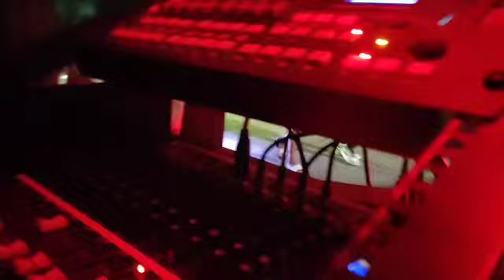Rizal Street 💥Brgy.1💥Jaro Leyte💥Flores De Mayo💥DJ RML MOBILE SOUND SYSTEM💥RICO MUSIC LOVER💥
Created & Edited By: RICO MUSIC LOVER